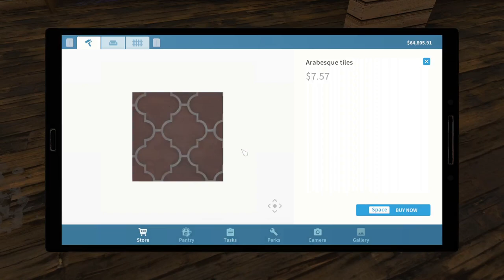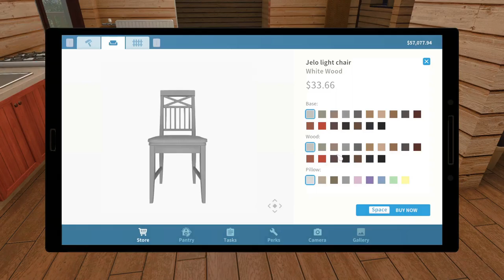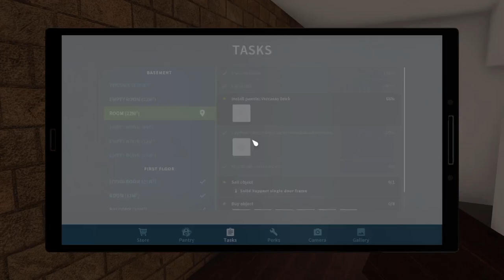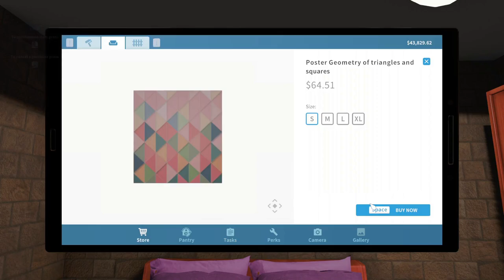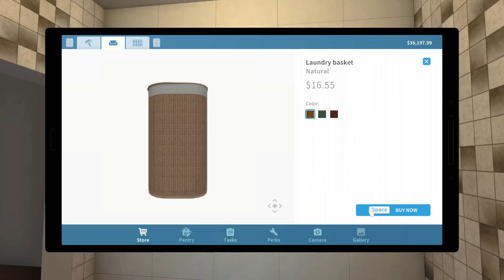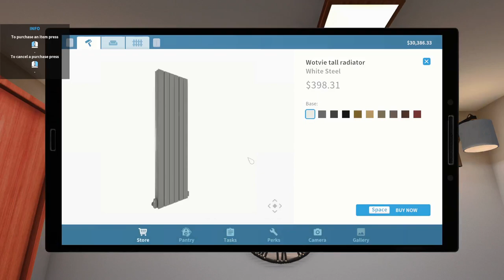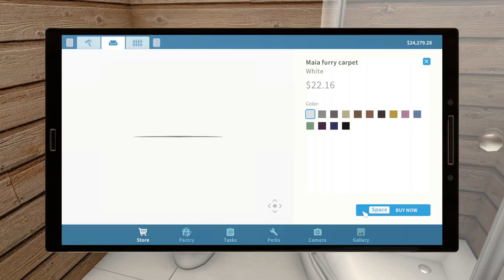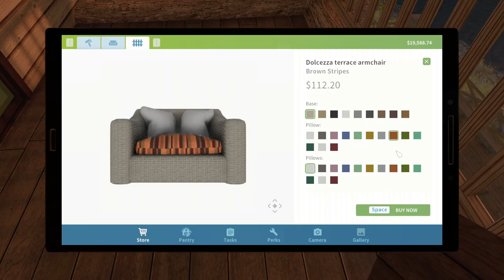House Flipper [pet flipper] PART 41 :- QUALITY UPGRADE